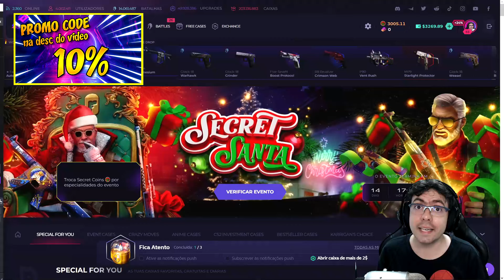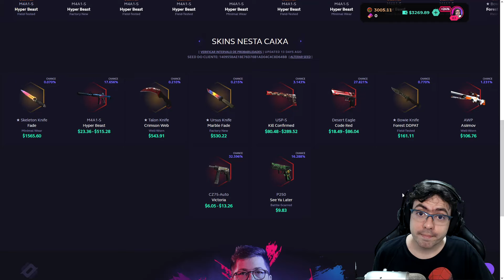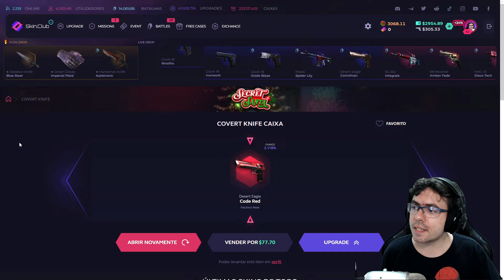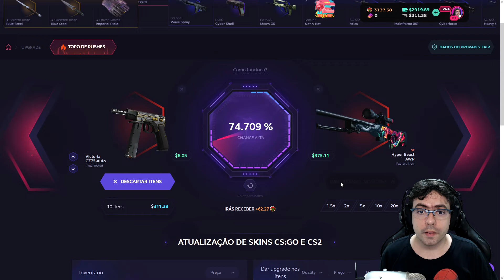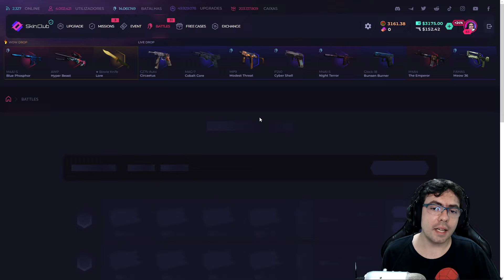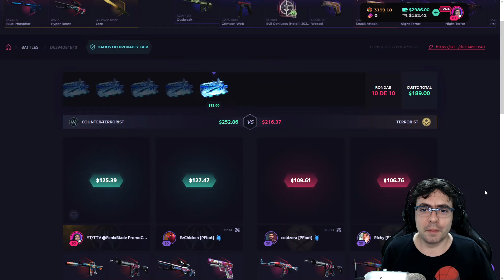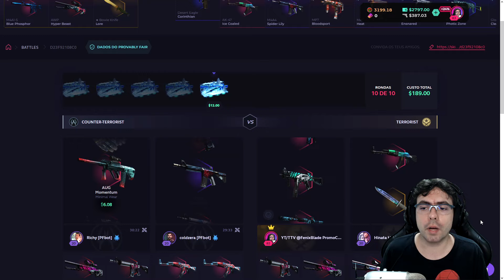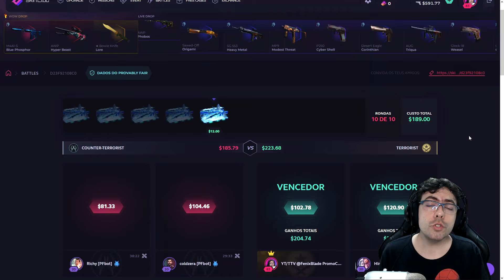🔥Corre e abra essa caixa o quanto antes!!🔥 - SKIN CLUB PROMO CODE 2024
CLICK NO LINK PARA PEGAR
❗ 10% DE BÔNUS NO DEPÓSITO ❗

► Fala pessoal! Esse é mais um vídeo com parceria da SkinClub, aproveite meu link promocional acima para ter 10% de bônus no seu depósito, BORA GANHAR SKINS!! a partir do lvl 3 tem caixa diária gratuita, conforme subir mais níveis, mais caixas por dia!! Ao ganhar tokens do evento você pode abrir caixas gratuitamente, participar de sorteios e participar da leaderboard para ganhar prêmios ao final do evento.

Este vídeo não é dica de investimento! É destinado a ser um tutorial de onde usar o promo code